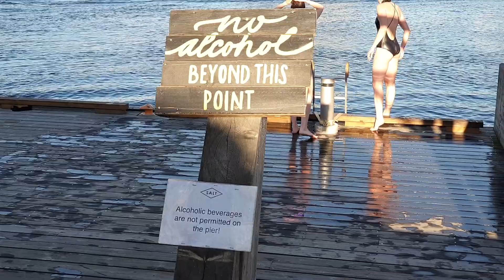جولة سياحية في أوسلو العاصمة النرويجية